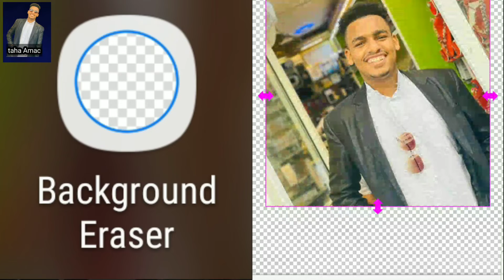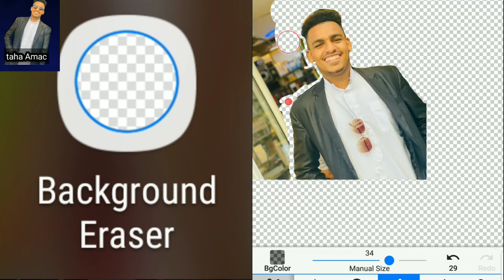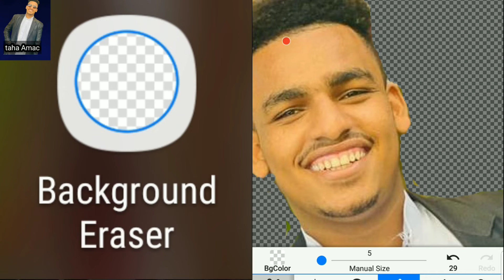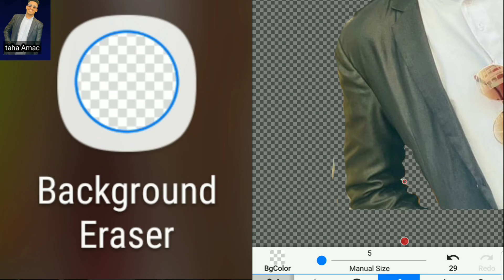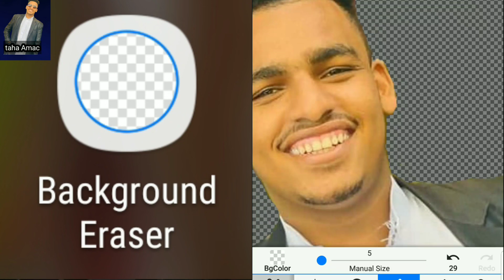Madoneysa inad barato barnamijka lagu jarayo sawirada [background eraser]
Hadii chanalkan ad ku cusubtahay subcreb sar sii ula socoto chanalka